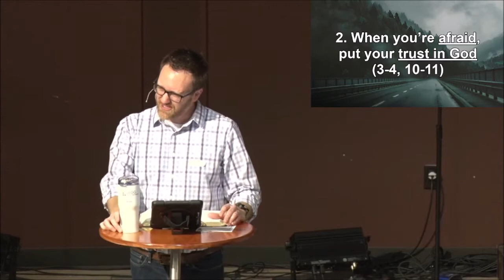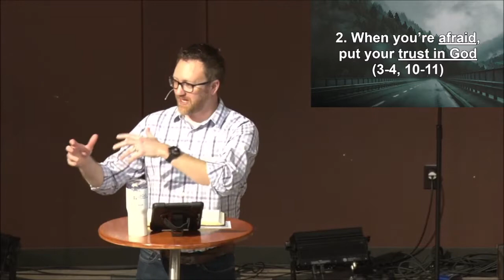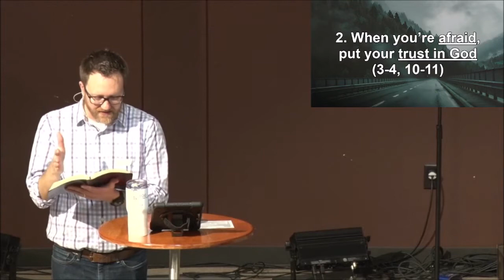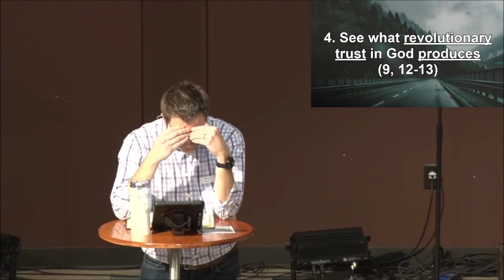February 27th, 2022 | In God We Trust